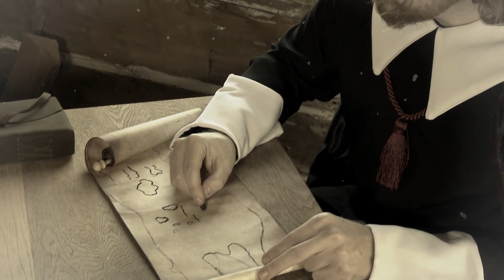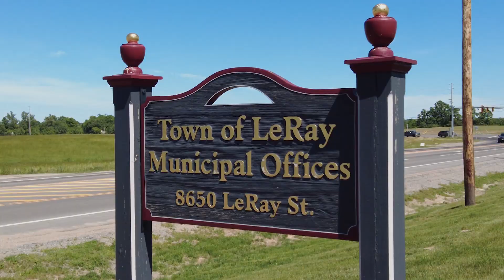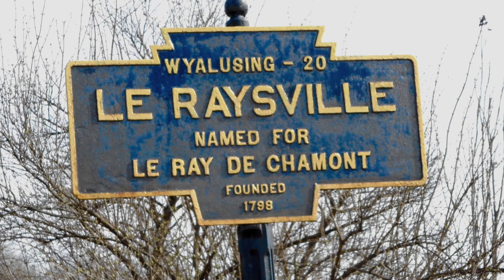The French Connection & Early Settlers | WPBS Weekly: Inside the Stories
The history of Jefferson County is a fascinating one and dates back long before the Revolutionary War. Jefferson County was originally settled by the French, and roots of their history are still very much here in the county.
Watch Live - Stream Anytime! Tune in to watch WPBS Weekly: Inside the Stories Tuesdays at 7:30 pm on WPBS-TV. Episodes encore on Saturdays at 7:00 am.
Brought to you by: The Daisy Marquis Jones Foundation, The Watertown Oswego Small Business Development Center, Carthage Savings, CSX, The Oswego County Community Foundation at The Central New York Community Foundation, The Richard S. Shineman Foundation, and The Badenhausen Legacy Fund at The Northern New York Community Foundation.